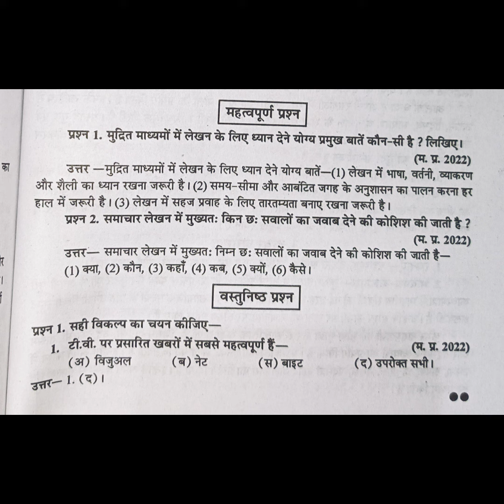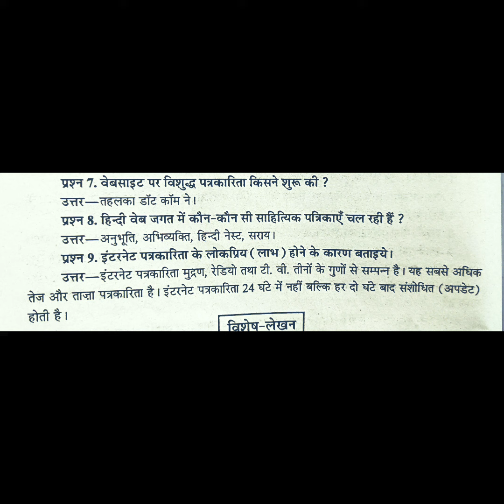एमपी बोर्ड क्लास 12th अभिव्यक्ति और माध्यम part 8#